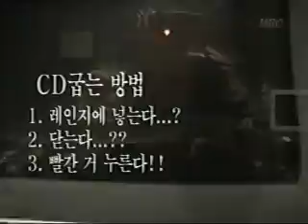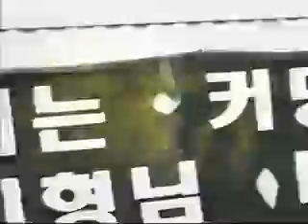서태지 Live Wire 2